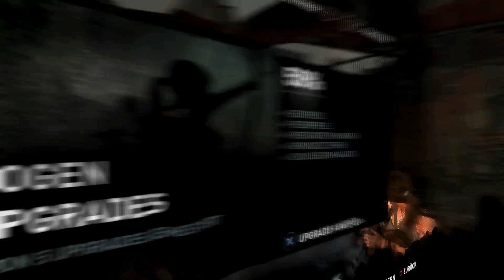Let's play: Tomb Raider (2013) #10 - Eine Anlage zur Frachtbeförderung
Der wirklich gelungene Neustart der Tomb Raider Serie führt uns nach einem Schiffbruch auf die Insel Yamatai, wo die noch junge und unerfahrene Lara

Croft ihre ersten archäologischen Schritte unternimmt und vom naiven, kleinen Girly zur eiskalten Mörderin wird.